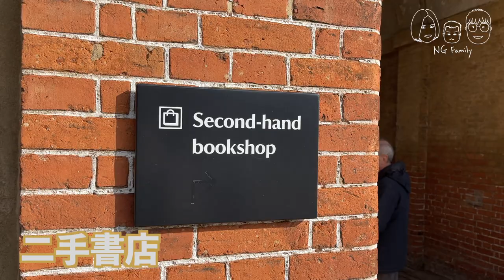【THE NG FAMILY】EP11 WORKSOP好去處 國家公園Clumber Park｜香港人在英國｜英國生活｜BNO｜WORKSOP｜英國親子遊